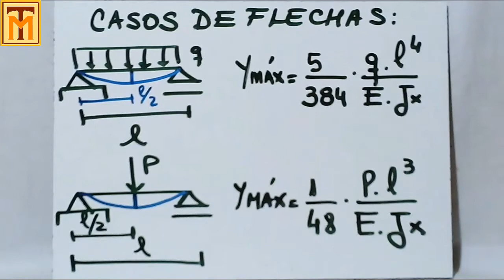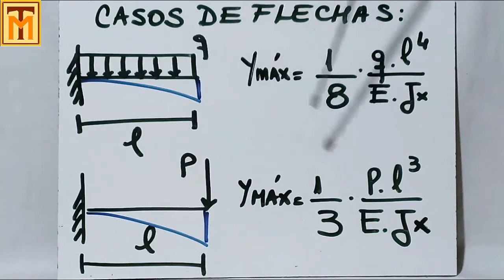20C Casos de flecha y fórmulas de cálculo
Casos de flecha para diferentes tipos de estructuras y estados de carga.
Tema: Física - Estática y Estabilidad - Resistencia de los Materiales